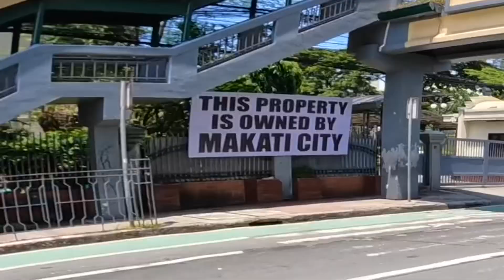HALA ! GRABE ! UNIVERSITY of MAKATI may TAGUIG ENFORCERS NA ! MAKATI vs TAGUIG | BINAY vs CAYETANO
Makati vs Taguig Sino Mananalo?